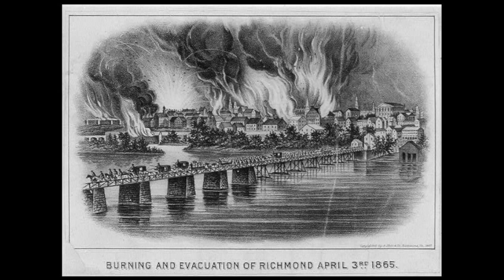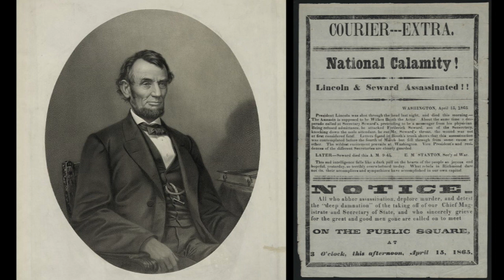Walk Through the War: 1865–The Fighting Ends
In 1865, pieces were moving in such a way that the end of the war seemed palpable. Lee warns Davis that Grant broke thru his line in Petersburg and the Union Army was enclosing the Confederate capital.

Photos: The Library of Congress Prints and Photographs Division